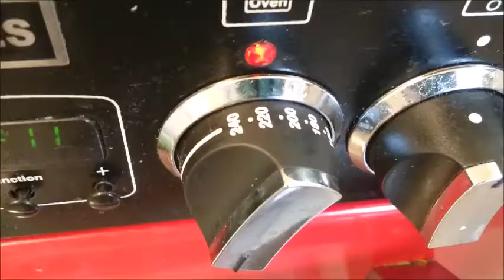Bread Pizza | How to make Easy and Quick Bread Pizza | Bread Pizza Recipe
Welcome to Himalayan Mum's Recipe |

Bread pizza | bread pizza recipe |
How to make easy and quick bread pizza

INGREDIENTS

-Bread-4 slices
-Mozzarella cheese - 200g
-Red pepper - 50g
-Green pepper - 50g
-Mix herbs - 2 tbsp